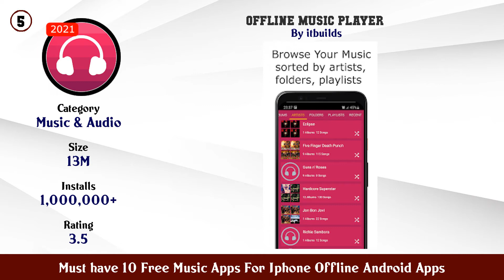Must have 10 Free Music Apps For Iphone Offline Android Apps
Find the links below to download and install from Google Play Store:

List of top Must have 10 Free Music Apps For Iphone Offline Android Apps:

11. Audiomack Download New Music Offline Free

9. Free Music

8. iMusic Music Player IOS style

7. TREBEL Free Music Downloads Offline Play

6. Apple Music

5. Offline Music Player

4. Free Music Listen Songs Music (download free)

3. Offline Music Player

2. Free Music：offline music mp3 player download free

1. Free Music Unlimited Offline Music Download Free